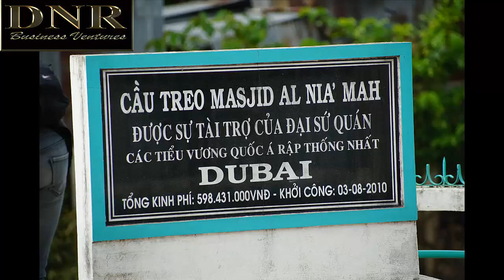SHOPPING HEAVEN ~ THE BEST OF HO CHI MINH CITY